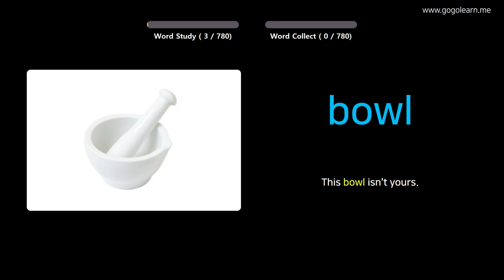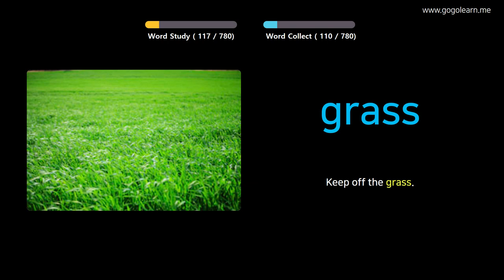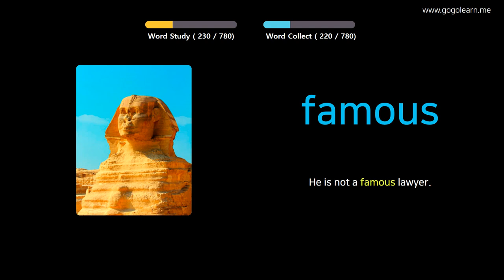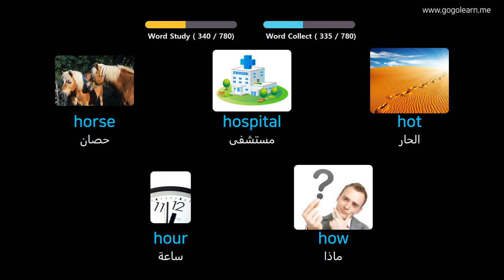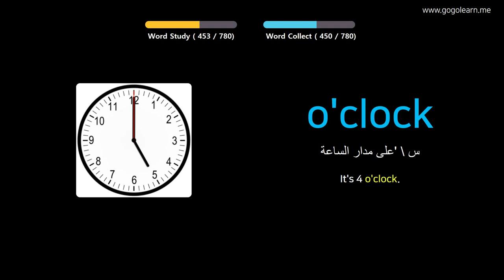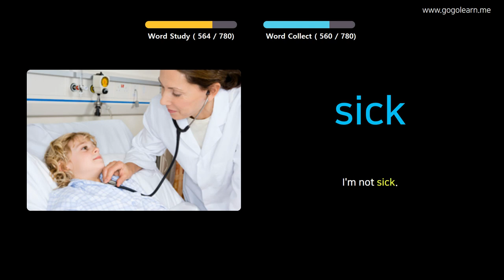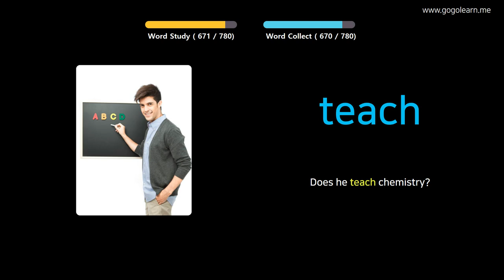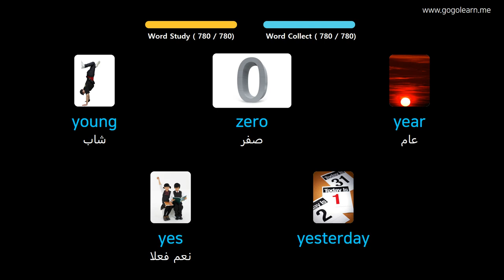تعلم الانجليزية من خلال الصور |مفردات اللغة الإنجليزية أطفال | Golearn